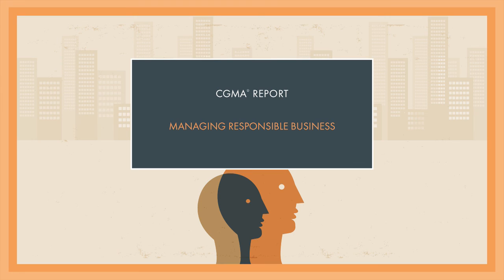The challenges of managing a business responsibly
Ours is an increasingly interconnected world, with an unprecedented rise in data and information flows and ever-more complex and extended global supply chains. As a result, organisations are facing more risk than ever, whilst under public scrutiny to manage their business responsibly.

This podcast draws on insight from nearly 2,500 Chartered Global Management Accountant designation holders and CIMA students working in both private and public sectors to review how the ethical landscape has changed since 2012.